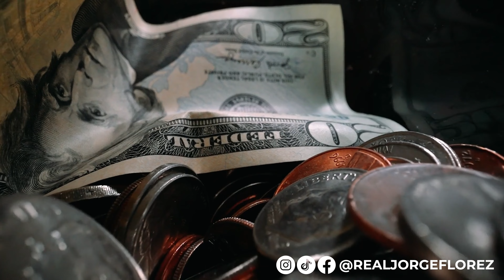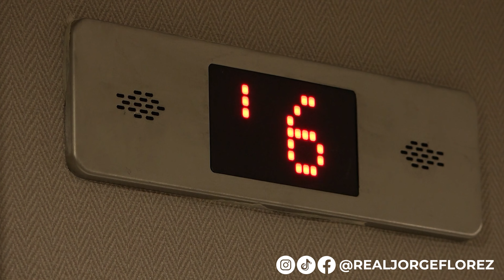APARTAMENTOS completamente AMOBLADOS a 10 minutos de los parques de Disney, Kissimmee, Fl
¿Estas cansado de ver cómo tú dinero pierde valor en el banco?

Bienvenidos amigos, a una de las ubicaciones más exclusivas cerca de los parques de Disney en Orlando, FL, este hermoso Condo-Hotel vienen completamente amoblados y de diferentes tamaños,  en este video conocerás dos unidades realmente hermosas y diseñadas especialmente para personas como tu que vienen  a vacacionar, especialmente a los parques de Disney,  mira este tour que sé que te va a encantar!

⚡️Información sobre este Condo - Hotel

Primera unidad:
Desde $438,000 hasta $452,000
540 Sq. Ft
1 Baño

Segunda unidad:
💸  Desde $514,000 hasta $542,000
738, Sq. Ft
🛌 1 habitación
🛁 1 Baño

💡Incentivos para Gastos de Cierre: $5,000

⚡️Información sobre los gastos de las unidades:
🏢 Pequeño: HOA $552
🏢Mediano: HOA $718
🏢Grande: HOA $964
🏬CDD No aplica

⚡️Si deseas mayor información contáctame

ESTE VIDEO ES PARA FINES INFORMATIVOS E ILUSTRACIONES CON BASE A LAS EXPERIENCIAS INDIVIDUALES DEL PRESENTADOR. CADA SITUACIÓN ES DIFERENTE Y SU RESULTADO PUEDE DIFERIR. LA INFORMACIÓN SOBRE PRECIOS Y OFERTAS PRESENTADO EN ESTE VIDEO ESTÁN SUJETOS A CAMBIOS Y RESTRICICONES. RECUERDE QUE DEBE ANALIZAR LOS RIESGOS ANTES DE PROCEDER A TOMAR ACCIÓN.